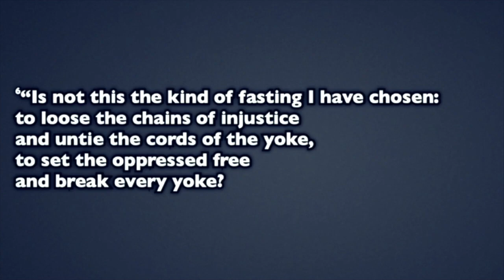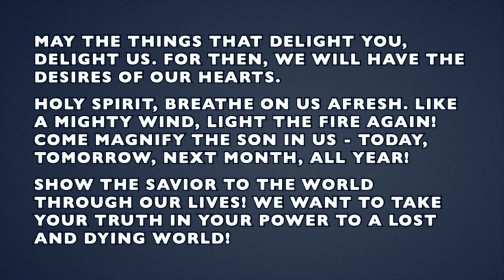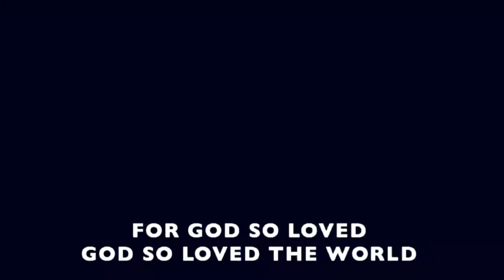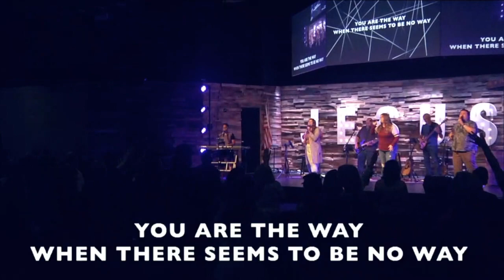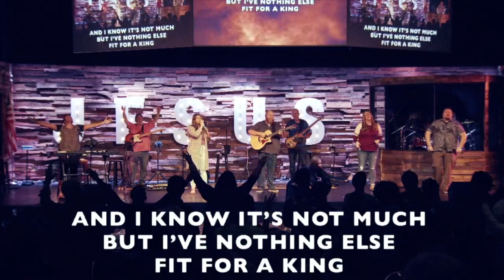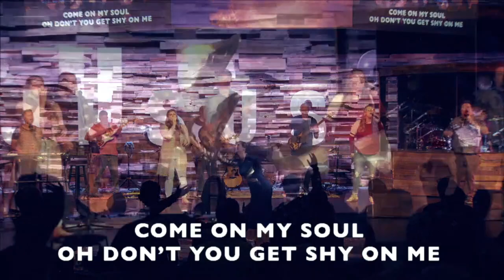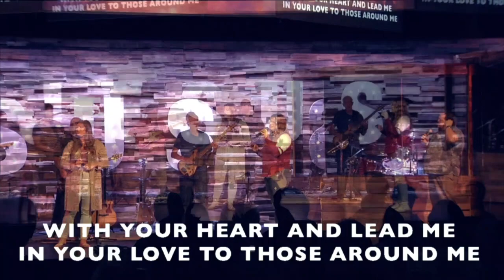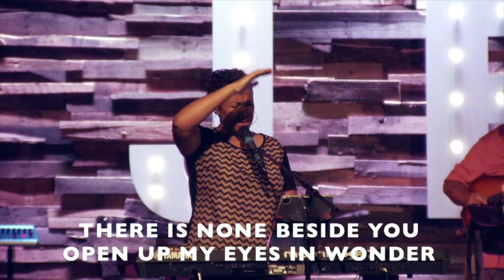Wednesday, April 6, 2022 | Encounter | Night of Worship